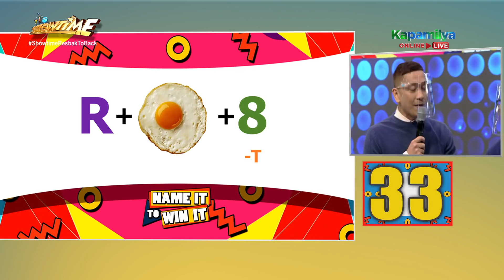Team Vhong and Team Vice tie with perfect score | It’s Showtime Name It To Win It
Vhong Navarro and Vice Ganda's respective teams win as they both have a perfect score in It’s Showtime Name It To Win It.